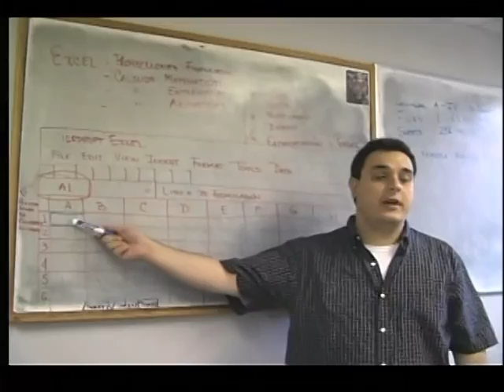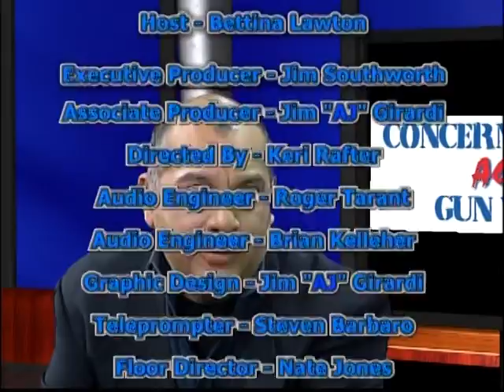Inside Scoop - Minority Report - 11/24/2014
Gun Violence and Sensible Gun Laws
Cesar interviews his guests on many of the key issues
Luisa Caro, Moms Demand Action
Martina Leinz, Million Moms March
Gloria Pan, Issue Organizer for Moms Rising
Ben Zuhl, Anti-Gun Activist